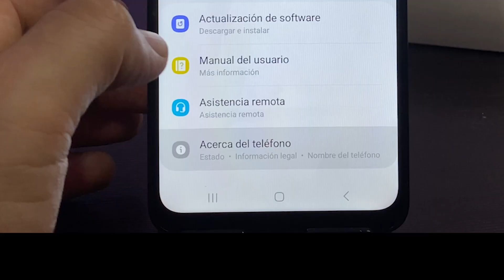SAMSUNG A05 Modo OPCIONES DESARROLLADOR 🛠️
El modo desarrollador en un smartphone Samsung A05, al igual que en otros dispositivos Android, es una configuración avanzada que permite acceder a opciones y herramientas adicionales destinadas a desarrolladores y usuarios avanzados.